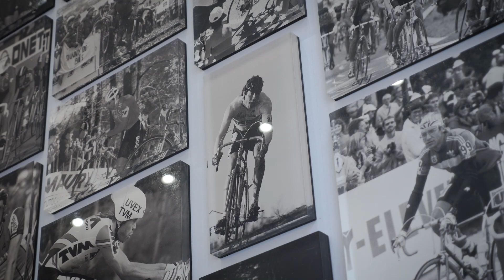Roman Kreuziger na otevření butiku Assos v Praze